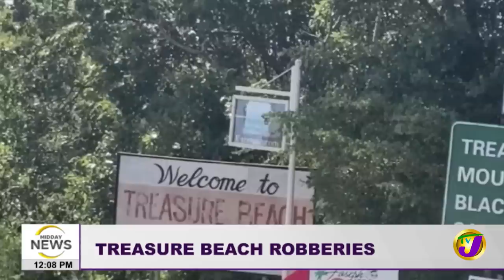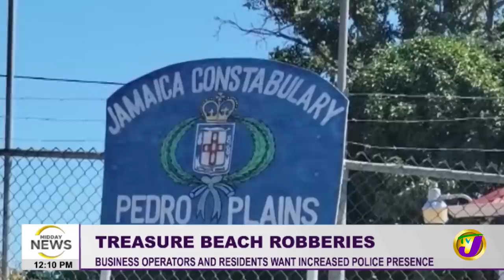42 Yr. Old Man in Custody After 9 Yr. Old Murdered | Treasure Beach Robberies | TVJ Midday News